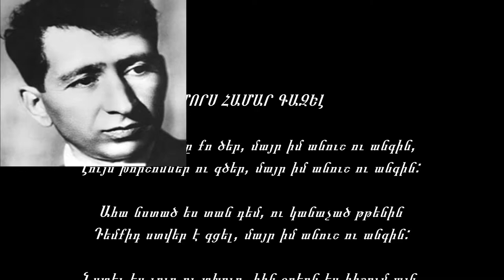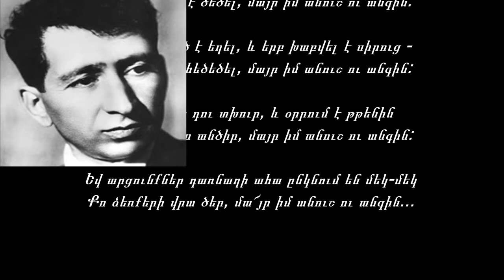Չարենց ՄՈՐՍ ՀԱՄԱՐ ԳԱԶԵԼ Charenc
ՄՈՐՍ ՀԱՄԱՐ ԳԱԶԵԼ
kardum e Amalya Sahakyan

Հիշում եմ դեմքը քո ծեր, մայր իմ անուշ ու անգին,
Լույս խորշոմներ ու գծեր, մայր իմ անուշ ու անգին:

Ահա նստած ես տան դեմ, ու կանաչած թթենին
Դեմքիդ ստվեր է գցել, մայր իմ անուշ ու անգին:

Նստել ես լուռ ու տխուր, հին օրերն ես հիշում այն,
Որ եկել են ու անցել, մայր իմ անուշ ու անգին:

Եվ հիշում ես քո որդուն, որ հեռացել է վաղուց,-
Ո՞ւր է արդյոք հեռացել, մայր իմ անուշ ու անգին:

Ո՞ւր է արդյոք հիմա նա, ո՞ղջ է արդյոք, թե մեռած,
Եվ ի՞նչ դռներ է ծեծել, մայր իմ անուշ ու անգին:

Եվ երբ հոգնած է եղել, և երբ խաբվել է սիրուց -
Ո՞ւմ գրկում է հեծեծել, մայր իմ անուշ ու անգին:

Մտորում ես դու տխուր, և օրրում է թթենին
Տխրությունը քո անծիր, մայր իմ անուշ ու անգին:

Եվ արցունքներ դառնաղի ահա ընկնում են մեկ-մեկ
Քո ձեռքերի վրա ծեր, մա՜յր իմ անուշ ու անգին...

հետաքրքիր խորհուրդներ, մոտիվացիա և կրեատիվ մտածողություն:
Ինչպես ազդել ենթագիտակցության վրա
Ինչպես հեշտությամբ լեզու գտնել մարդկանց հետ